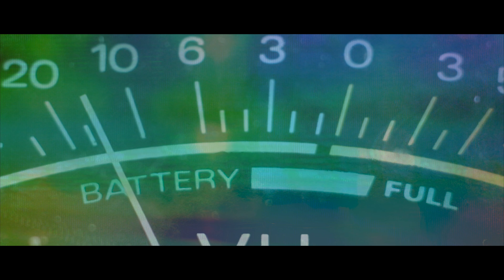Persona Grey - Crystal Walls (Official Music Video)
A V A I L A B L E  E V E R Y W H E R E  N O W

•Engineered, mixed and Produced by Ricky Armellino•
•Mastering Courtesy of Andreas Magnusson•
•Planning and Preproduction done with Paul Dennis•
•Video Directed by Eric DiCarlo of Square Up! Studios•

Sinking, down to the ocean floor.
Lead my body to the shore.
Alive, Alone I will erode, against the current.
Let me sway to the truth, Envelop Me.

into visceral silence.
Feel the water in my lungs,
and the pressure in my bones.
Am I alone?

Let the waves carry me away, tonight.
Behind these crystal walls,
I will fall into the sea, Remember Me.

There’s a line, that tethers me to this life.
Against the beat that’s keeping me alive.
Stuck in a war between head versus heart.
One pulls me under while the other pulls me apart.

If infinity is real, then I know I’ve been here before.
A body made of water will always return to shore.
I wanted to, needed to learn to understand.
The hardest part of life is being a human.

Where I will dream no more.

Dreaming in sequences that we can’t comprehend,
to try and find a message that there is more than this.
Seeing is believing, but we believe a lie.
If there was more than this,
there would be no point in life.